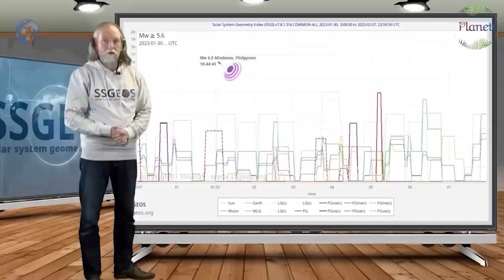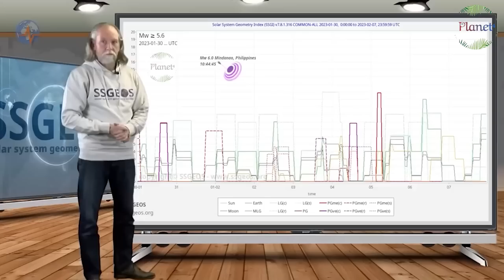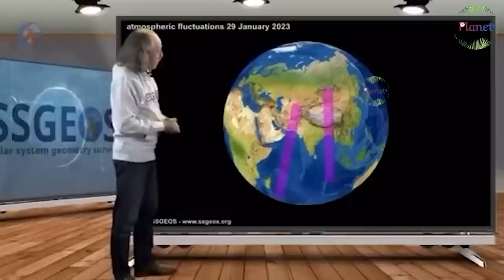क्या तुर्की में वहीं हुआ जो Baba Vanga ने 2023 के लिए अपनी भविष्यवाणी में कहा था? Planet4//ta/ma//13